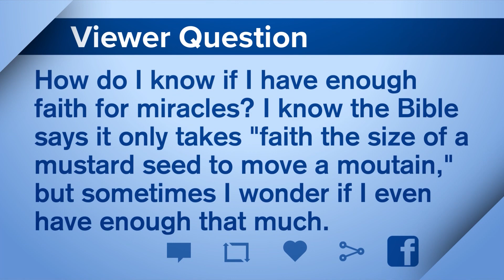"How do I know if I have enough Faith for Miracles?"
Ashley and Andrew discuss how much faith is needed to move mountains, and where our focus should be when we pray.